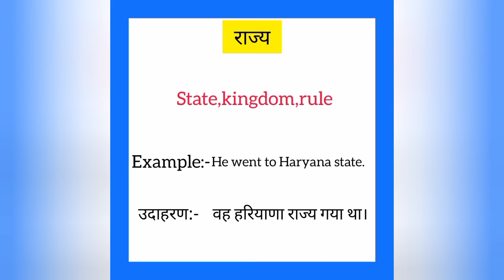Rajya ko english mein kya kahate hain | राज्य को इंग्लिश में क्या कहते हैं | State meaning in hindi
Rajya ko English me kya kahate hain
Rajya को इंग्लिश में क्या कहते है

राज्य को इंग्लिश में state कहते हैं
Rajya ko English mein state kahate hain